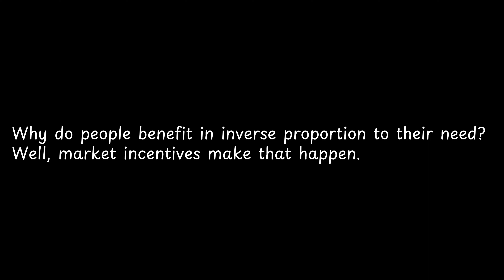Why do people benefit in